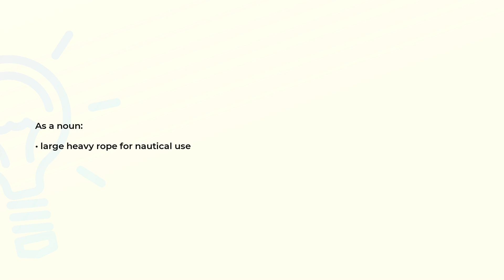What is the meaning of the word HAWSER?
Definition and spelling of the word HAWSER.

(00:00) Intro
(00:07) As a noun
(00:14) Spelling

As a noun (00:07):
• large heavy rope for nautical use